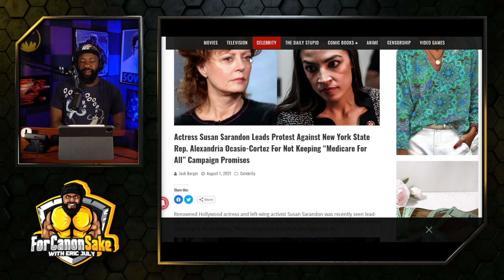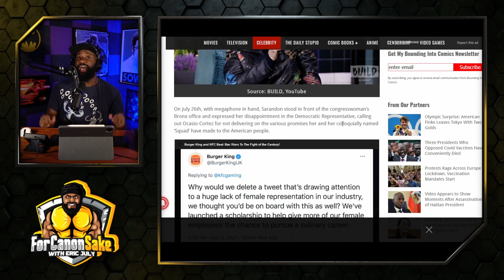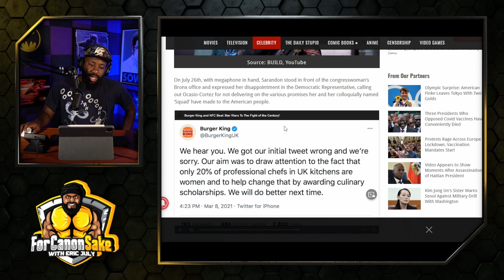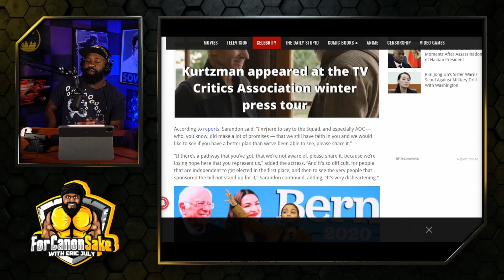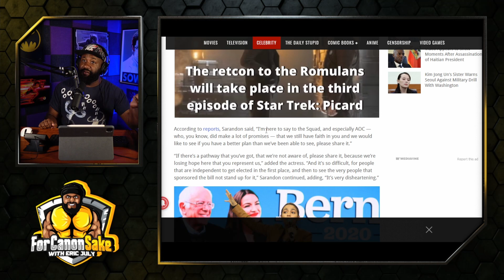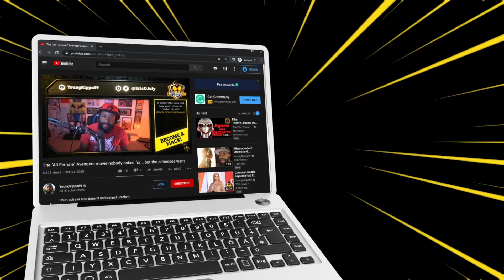More woke-on-woke crime